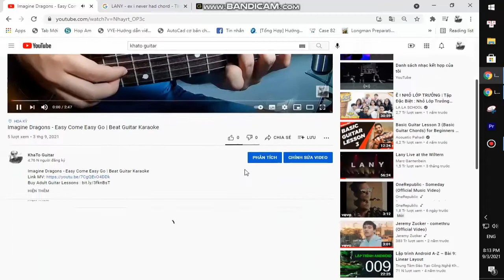Claire Rosinkranz - i h8 that i still feel bad for u | Karaoke Instrumental